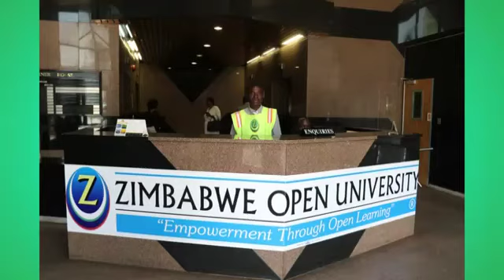Zimbabwe open University(1)